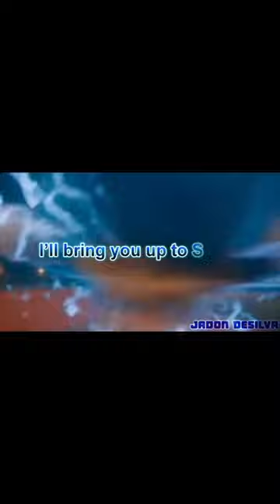Sonic and Kunckles - Up 2 Speed amv preview (Link to full video in the description)